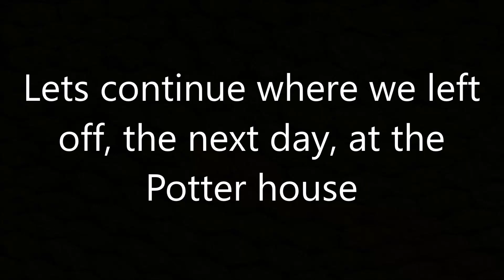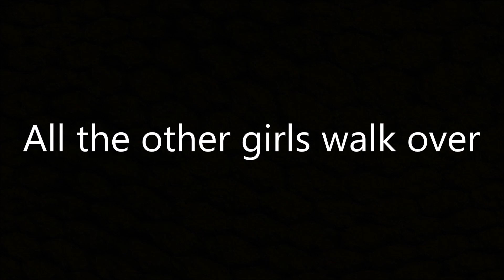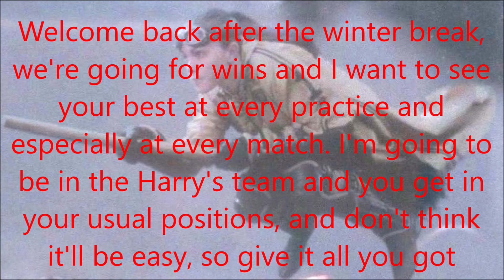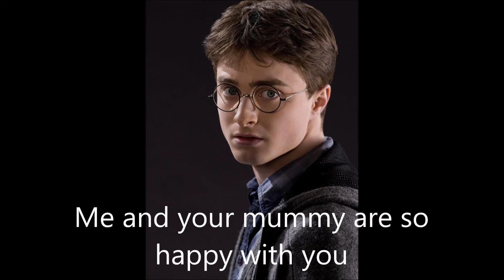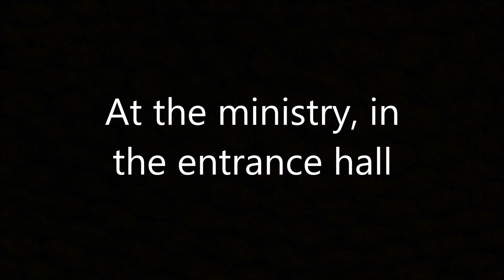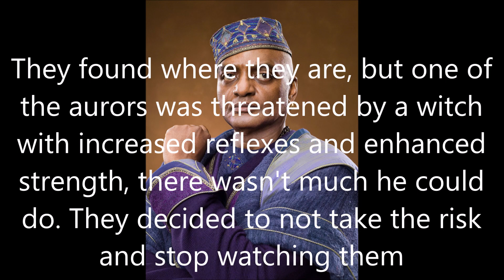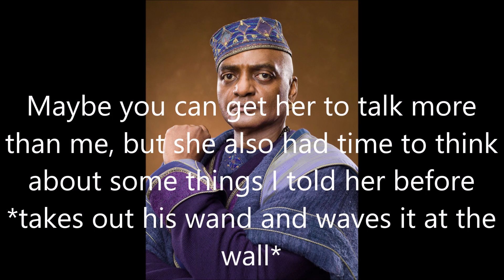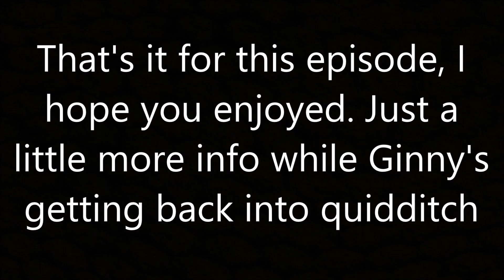Harry and Ginny - After the war #270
A bit of Harry's personal and professional life going on